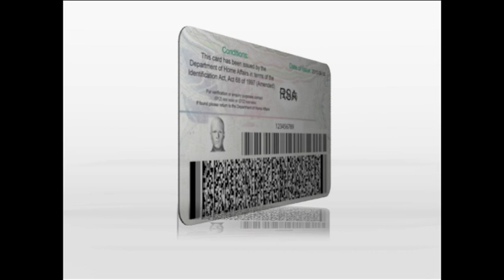Smart ID card Advert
Sivuyile Xhantini Captured, edited and produced a world class TV advert about smart ID card  that was plaid word wide and still playing today.